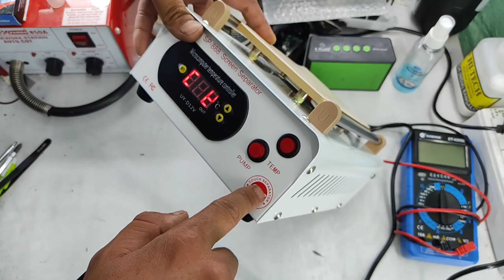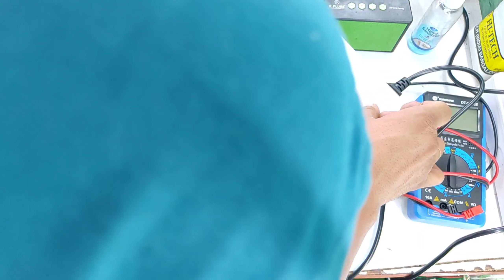separator machine se folder kaise nikale | How to use separator machine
separator machine se folder kaise nikale | How to use separator machin